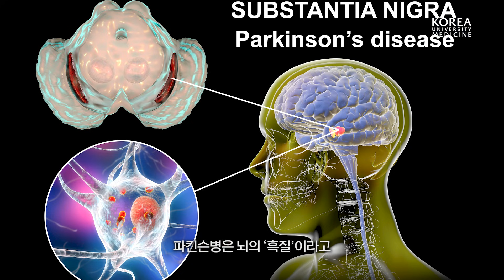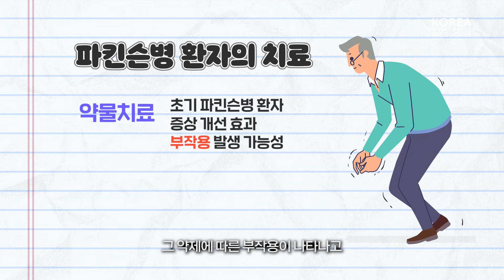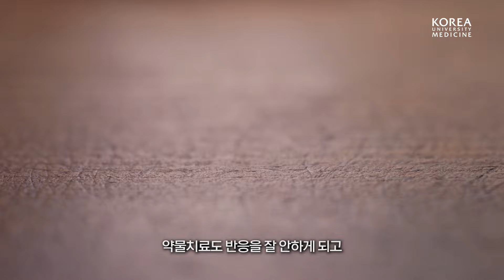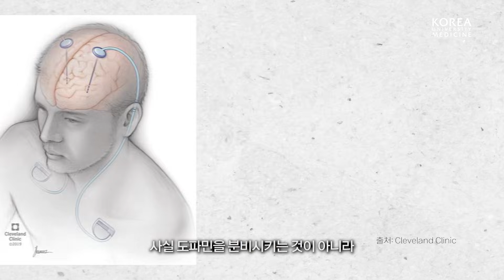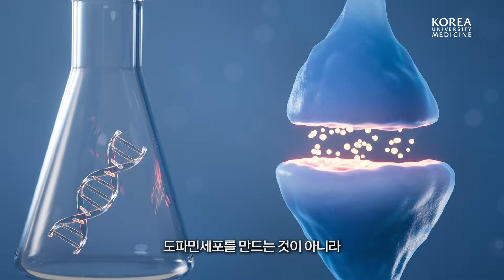[ENG] 파킨슨병의 근본적 치료방법! 배아줄기세포 이식 | 깊이있는 클라스📕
아직 정확한 원인이 밝혀지지 않은 파킨슨병
약물치료, 뇌심부자극술 등의 치료법이 있지만
이는 근본적인 치료법이 아닙니다!

고대병원 신경외과 장진우 교수 팀은
파킨슨병을 ⭐️근본적⭐️으로 치료하기 위해
줄기세포 유래 도파민 신경세포를 이식했다고 하는데요

줄기세포 이식은 다른 치료법에 비해 어떤 장점이 있을까요?

파킨슨병의 증상과 치료법을
깊이있는 클라스에서 함께 알아봐요🤓📖